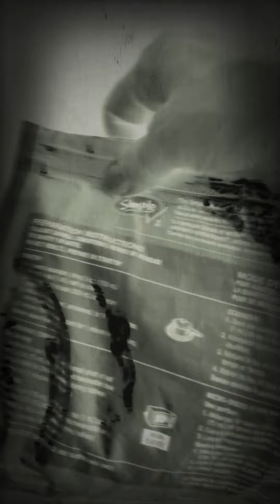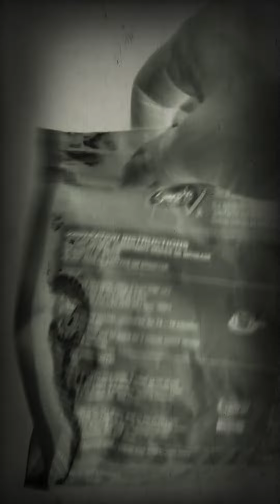ASMR whispering UVULA girl Main Floor House Tour Tired aching feet walking in slippers